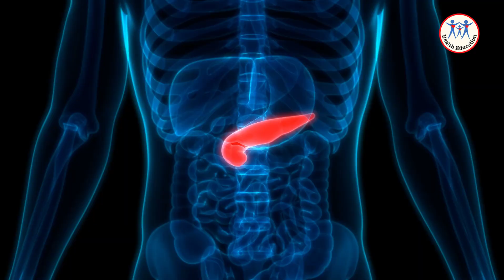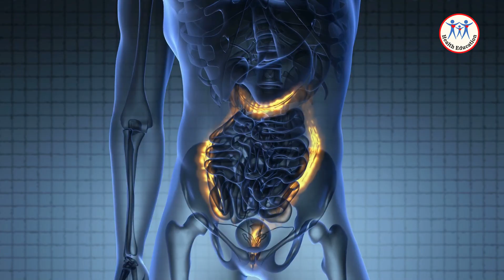ព្រឹកព្រលឹមញ៉ាំទឹកភ្លាម ទទួលបានអត្ថប្រយោជន៍ទាំង១០ចំណុចនេះ | Benefits of drink water in the morning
យល់ដឹងសុខភាព៖ ក្រោកពីដំណេកនៅពេលព្រឹកភ្លាម ទទួលទានទឹកដំបូងគេចន្លោះពី២-៣កែវ នឹងជួយសម្រកទម្ងន់ ជាមួយគុណអត្ថប្រយោជន៍១០យ៉ាងបន្ថែមទៀត

ទឹកមានសារៈសំខាន់ខ្លាំងណាស់ចំពោះរាងកាយមនុស្ស ហើយការរក្សាជាតិទឹកឱ្យបានត្រឹមត្រូវ គួរតែជាអាទិភាពសម្រាប់អ្នកដែលចង់ថែរក្សារបៀបរស់នៅ ប្រកបដោយសុខភាពល្អ។